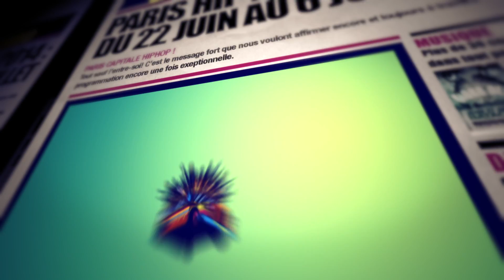Deen Burbigo, A2H, Set&Match... & l'Urban Festival à Clichy @ Paris Hip Hop - La Quotidienne #11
Hip Hop Citoyens présente Paris Hip Hop 2014 : La Quinzaine du Hip Hop en Ile-de-France avec le soutien de ERDF.

"La Quotidienne" produit par Générations Développement, France Télévisions et WEAD.

Retrouvez dans ce 11ème épisode de "La Quotidienne" l'Urban Festival à Clichy et le concert de Deen Burbigo, A2H, Set&Match, Epiiem & Beny Le Brownies à LaPlage de Glazart.